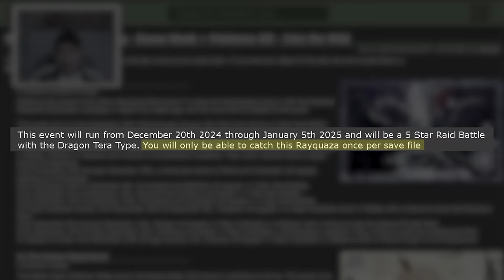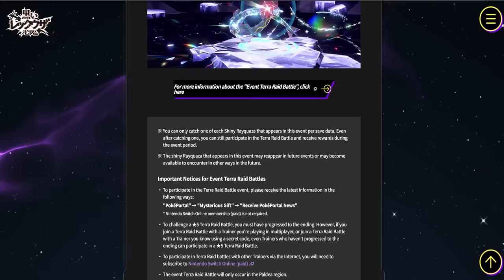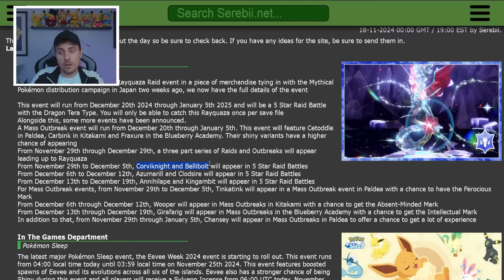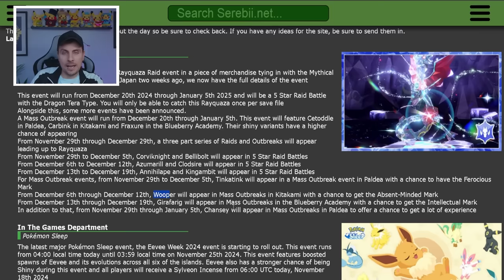SHINY RAYQUAZA 5 STAR TERA RAID CONFIRMED + 7 NEW EVENTS COMING in Pokemon Scarlet and Violet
5 Star SHINY RAYQUAZA Tera Raid Event has finally been officially announced in Pokemon Scarlet and Violet plus 7 new Tera raid and Mass outbreaks events that will be coming to Pokemon Scarlet and Violet in the lead up to this special legendary Tera Raid event.

Chapters -